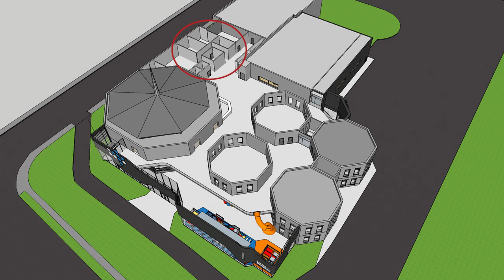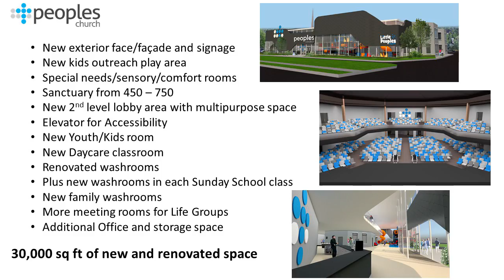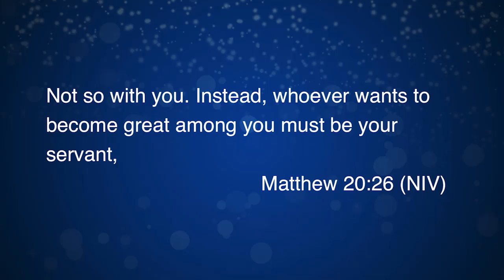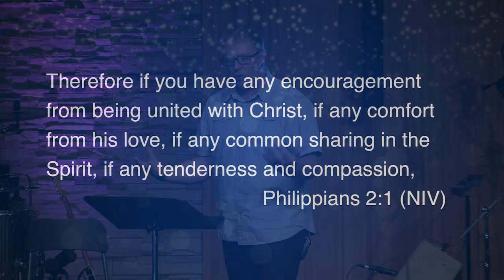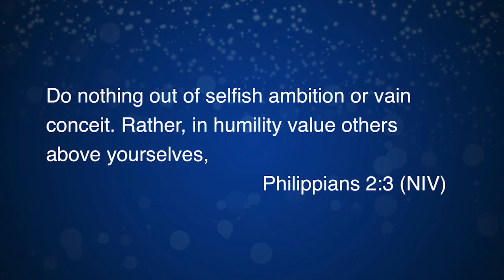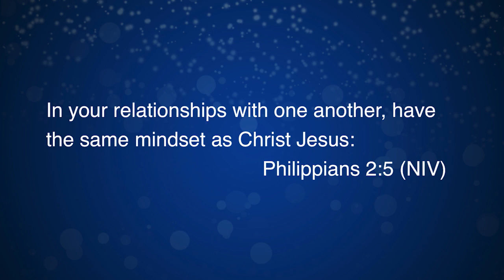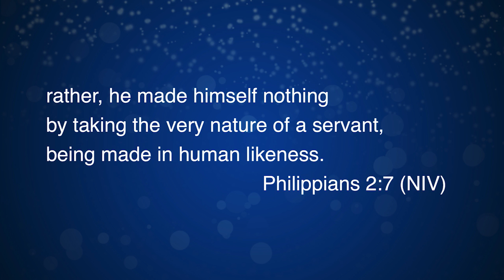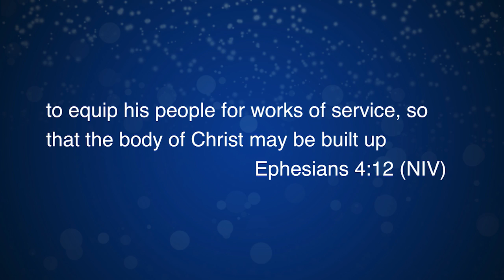September 16th: New Season, New Things - Part Two